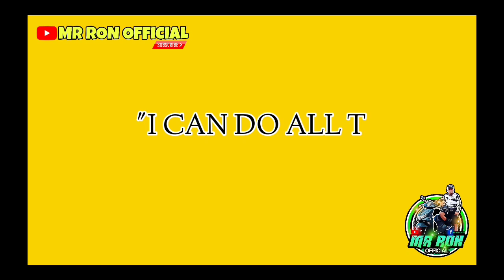VIRAL NA DALAGANG IKINULONG, MAY TIYUHIN PALANG MATINDI ANG KALAGAYAN!